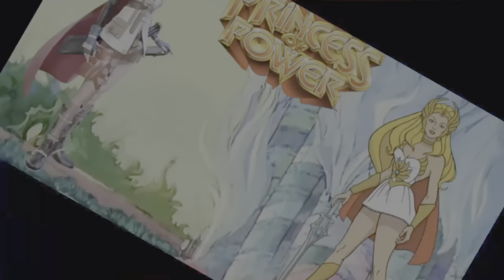Forspoken - Guida Sfida Magia di Prav: Fortifica